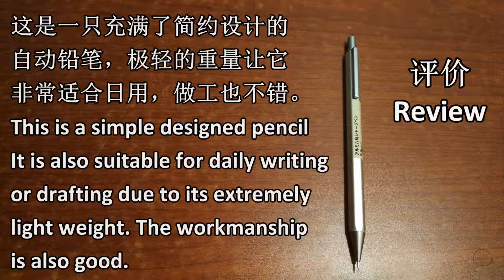Muji Hexagonal Aluminum Pencil Review